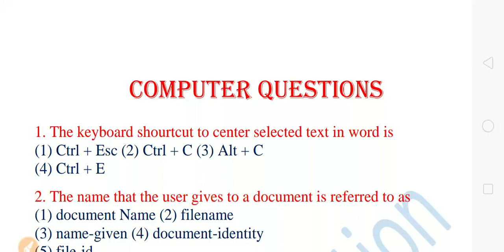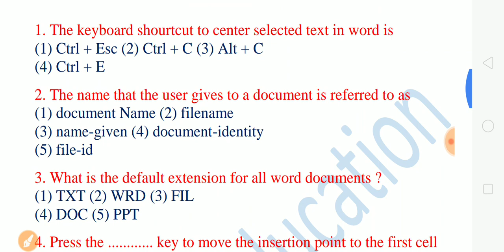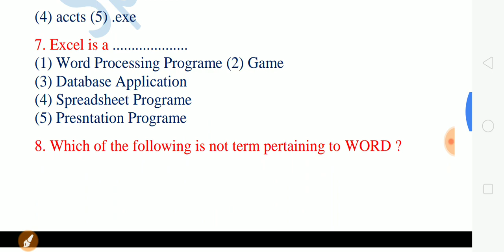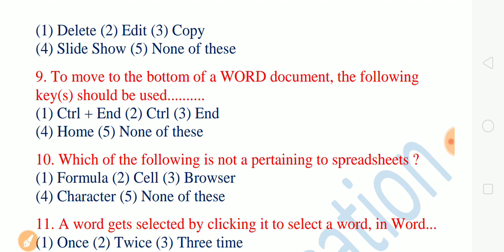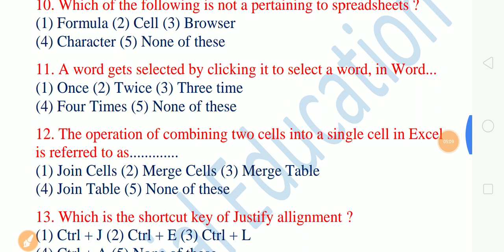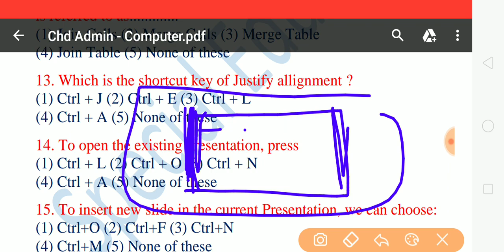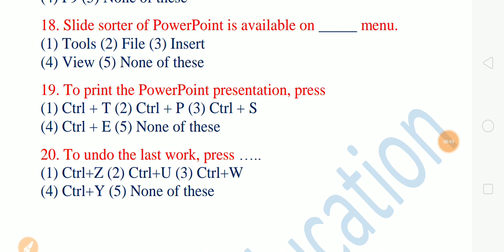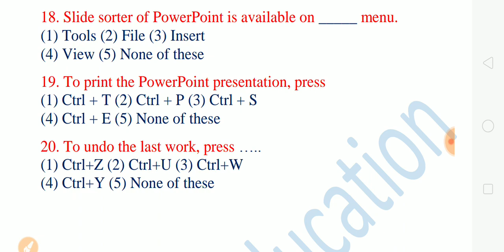Most Important Computer Questions | Chandigarh Administration Recruitment 2019 | Special Education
Most Important Computer Questions
Chandigarh Administration Recruitment 2019
Special Education